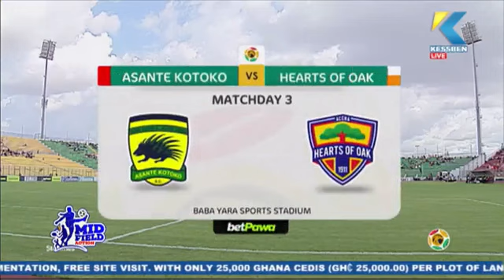SUPER CLASH : Referees have been determining games of Kotoko & Hearts in recent times – Andy Kerm